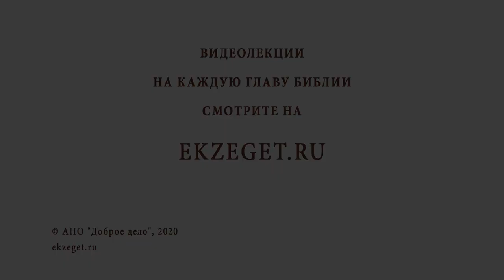Почему в жизни современного человека присутствует синдром хронической усталости? о.Владимир Новицкий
В сегодняшнем видео с протоиереем Владимиром Новицким отвечаем на вопрос: "Почему в жизни современного человека присутствует синдром хронической усталости?"  Касаемся следующих тем:

🔸Активный труд.
🔸Опустошенность.
🔸Смирение.
🔸Немощи верующего.
🔸Принятие благодати.